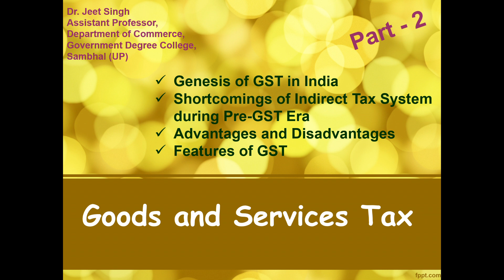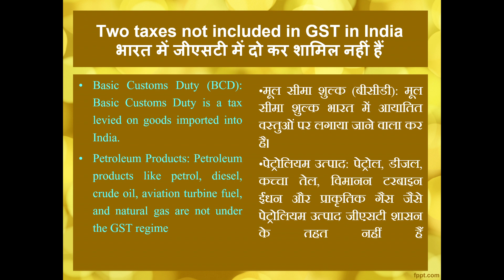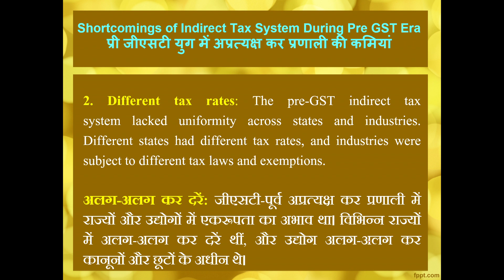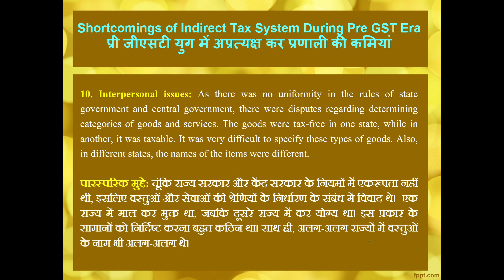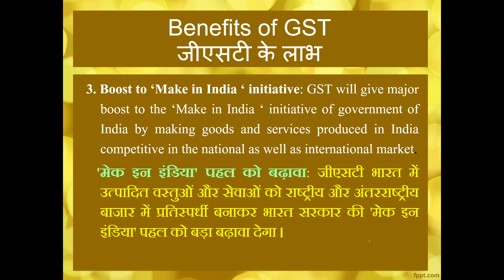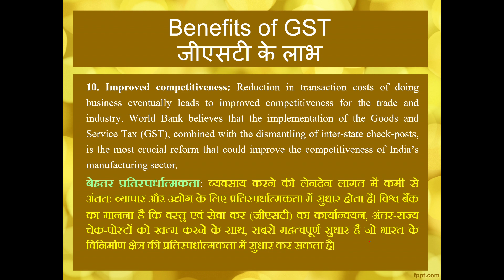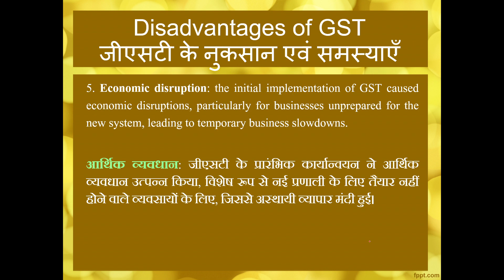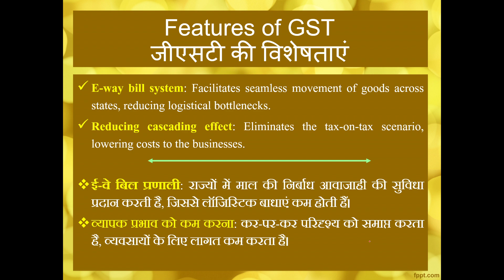GST || Introduction || Dr. Jeet Singh || Part 2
This video covers the following topics:
1. Genesis of GST in India
2. Shortcomings of the Indirect Tax System during the Pre-GST Era
3. Advantages and Disadvantages
4. Features of GST